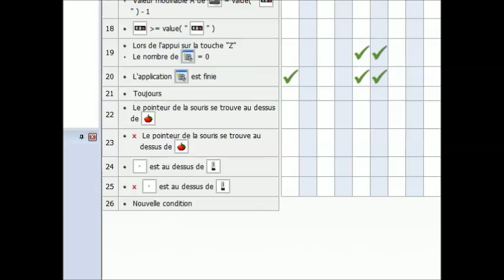Tiny Character Animator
WIP